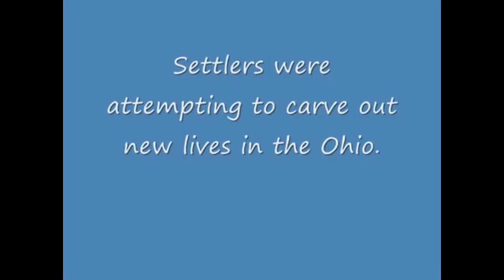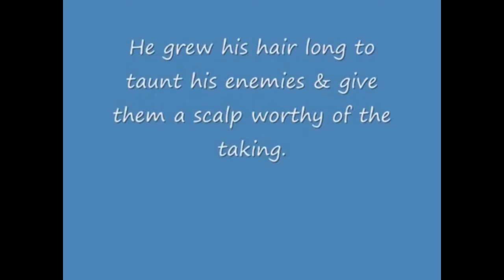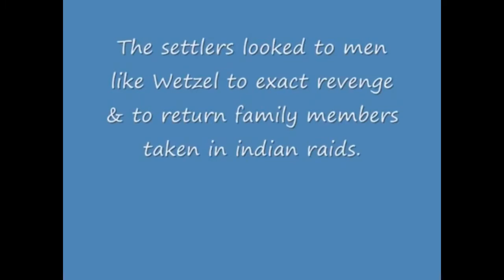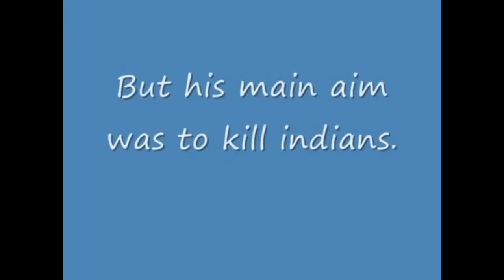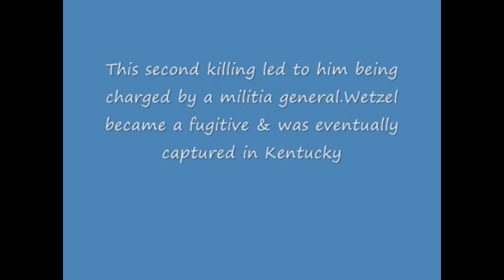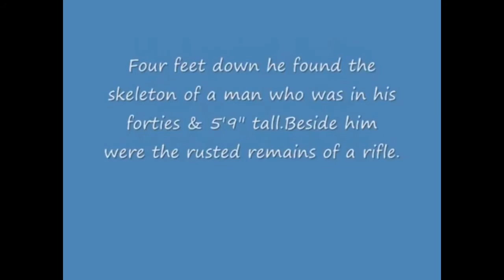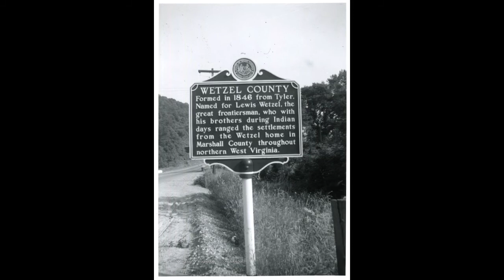Deathwind: The Life of Lewis Wetzel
The Life of frontiersman Lewis Wetzel and the early days of America are put into perspective.
Taken from home as a boy by Indians Lewis Wetzel became a notorious frontiersman Indian hunter.